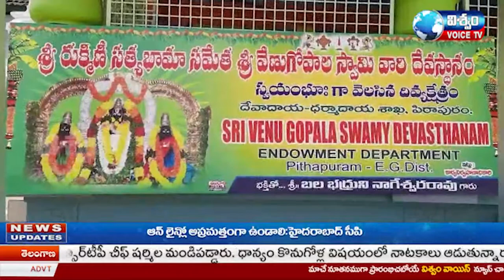పిఠాపురం పరుశురామ్ బ్రాహ్మణసేవా సంఘం ఆధ్వర్యంలో సంగీత కళాకారులు వింజమూరు గాయత్రి బృందంచే సంగీత కచేరి